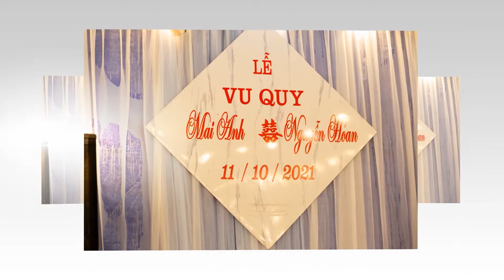Anh - Hoan Wedding Day-Liên Hệ Chụp Ảnh,Quay Phim:Dũng Event.ĐT:0794195969